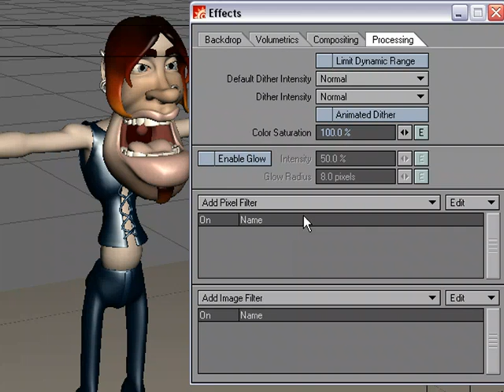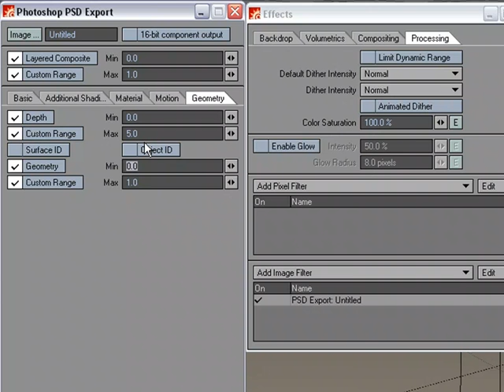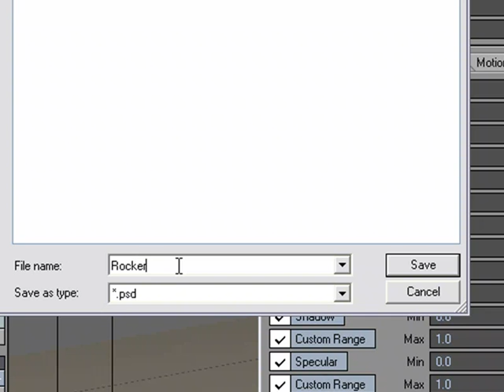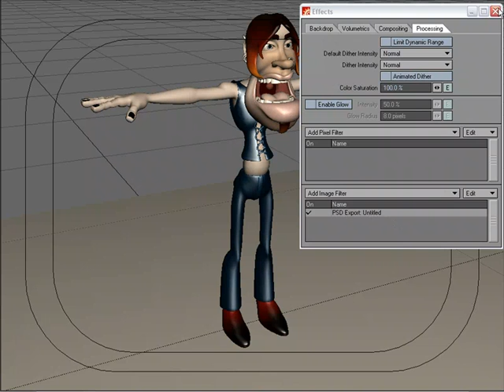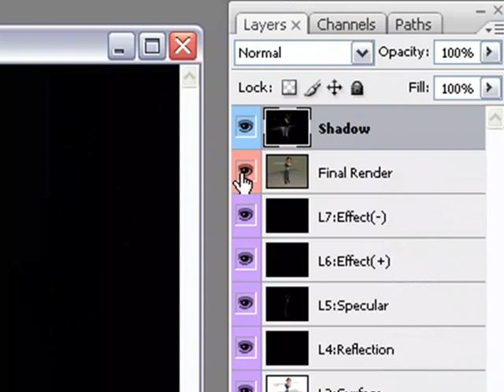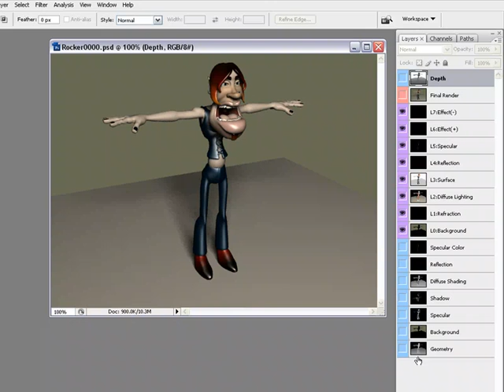PSD Export Tutorial in NewTek's LightWave 3D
William Vaughan shows us how to use the PSD export options in LightWave 3D.